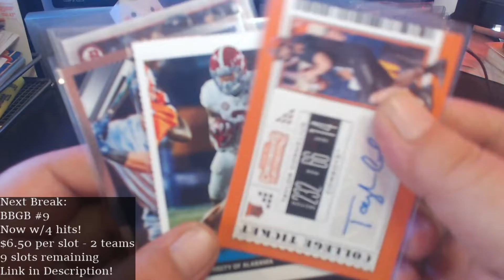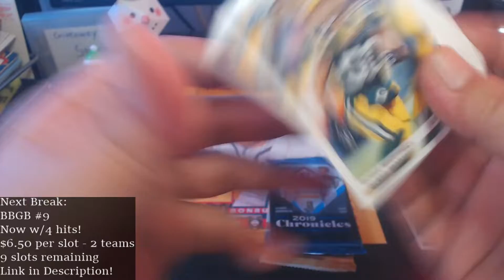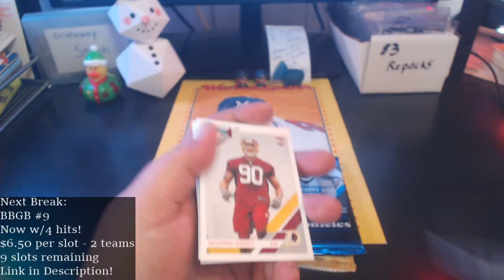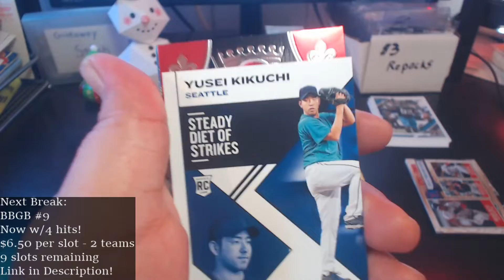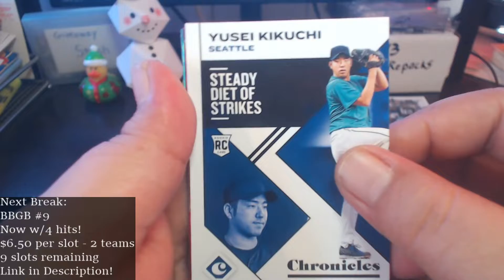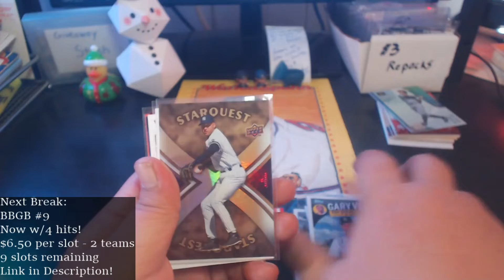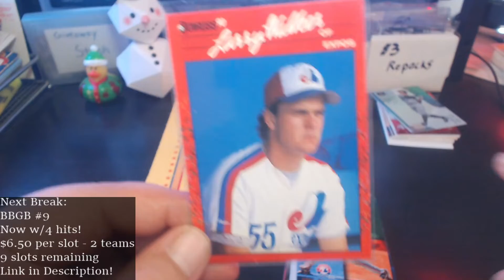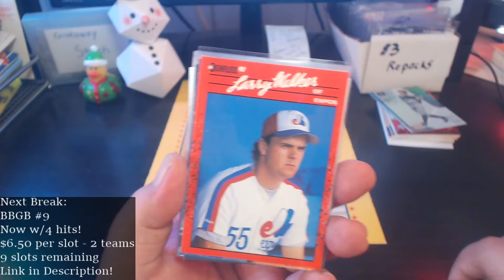Quick Hitter | New PC Players (of course)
Rippin' and a Ramblin'...